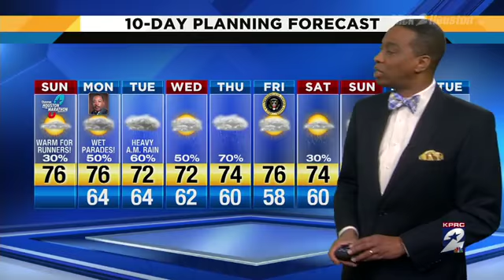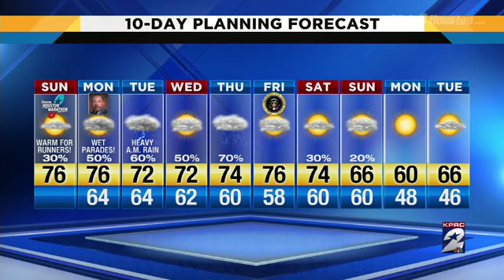Warmer and Wetter Week Ahead